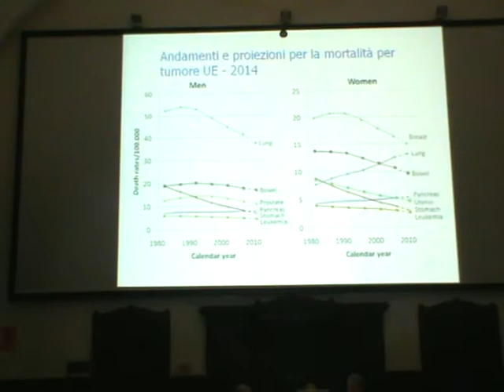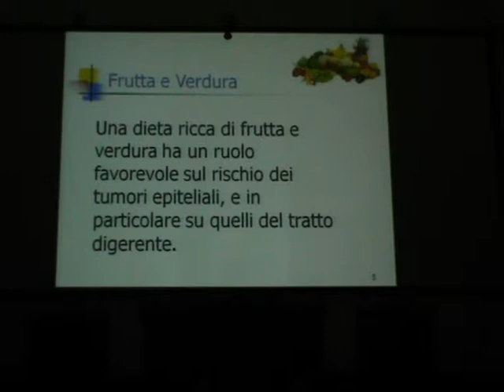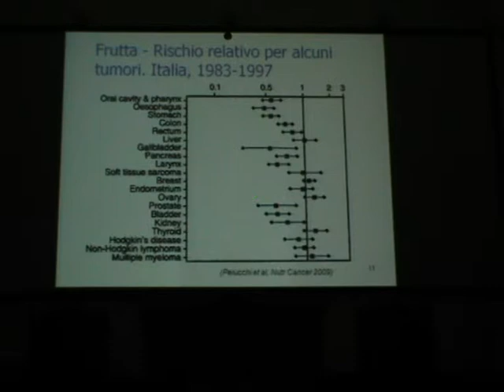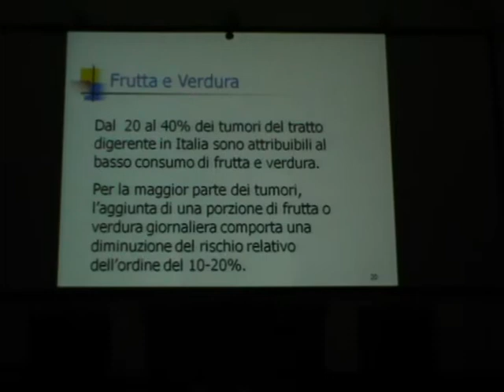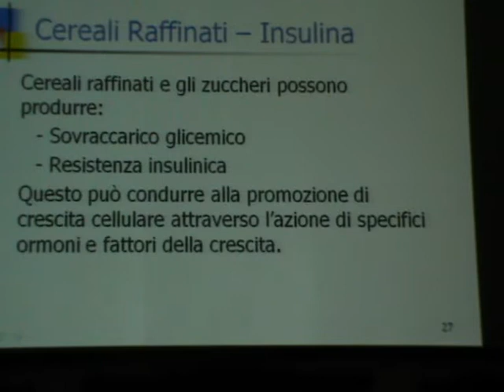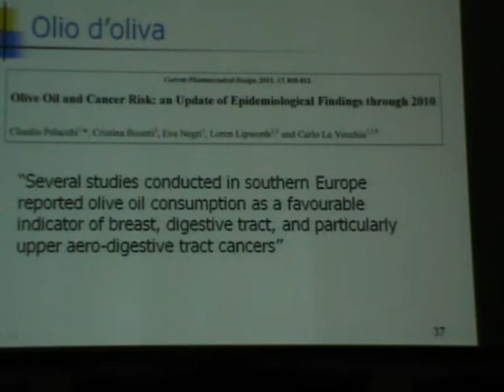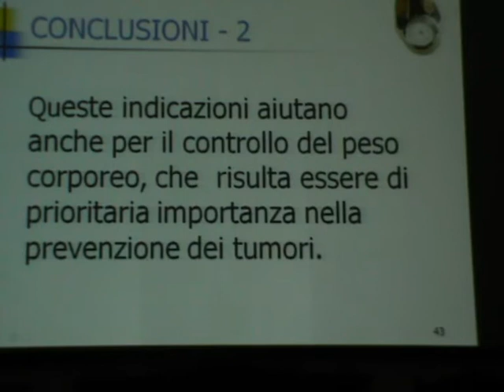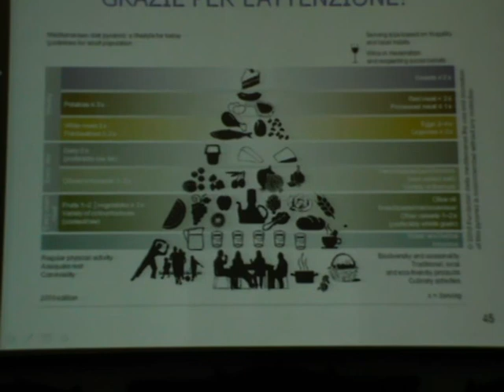Carlo La Vecchia, La salute a tavola. Alimentazione e tumori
Il 12 dicembre 2014 le tre accademie scientifiche torinesi - Accademia delle Scienze, Accademia di Agricoltura e Accademia di Medicina - hanno organizzato una seduta congiunta sul tema Cibo e cultura. Il prof. Carlo La Vecchia, Socio dell'Accademia di Medicina, ha tenuto una lettura dal titolo La salute a tavola. Alimentazione e tumori.